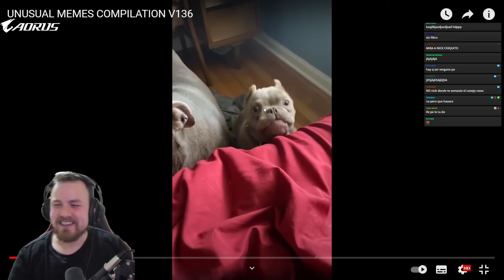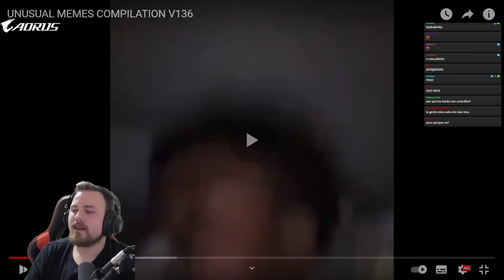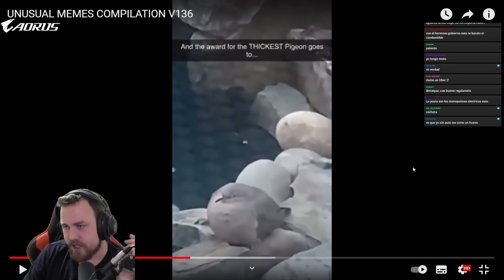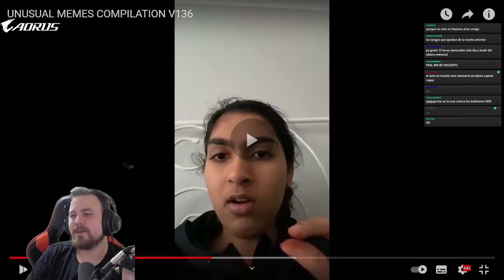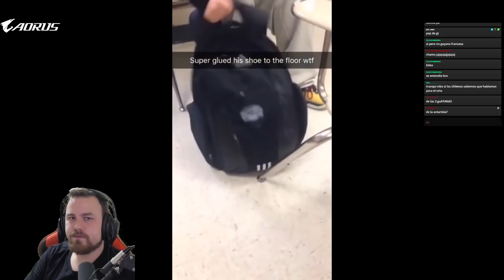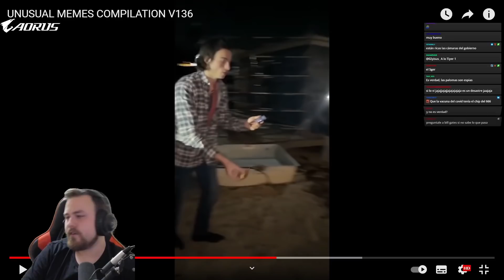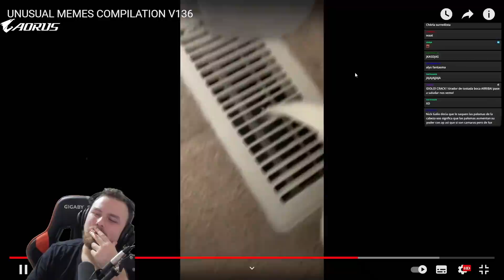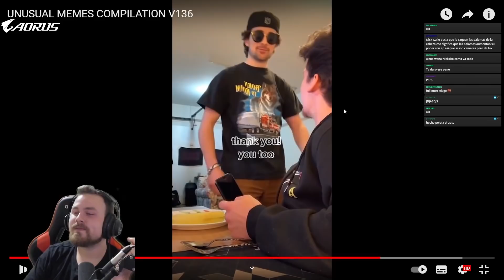DAME LOS MEMES MAS TURBIOS... | UNUSUAL MEMES - Nick Daboom